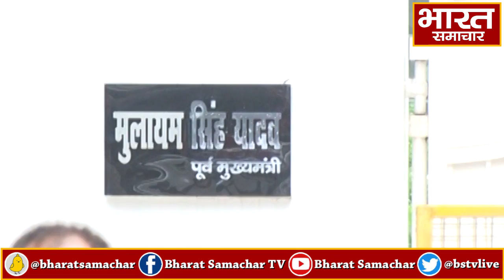Mulayam Singh Yadav के आवास पर जहां लोग चरण वंदना करते थे वहां आज माहौल कैसा है ?